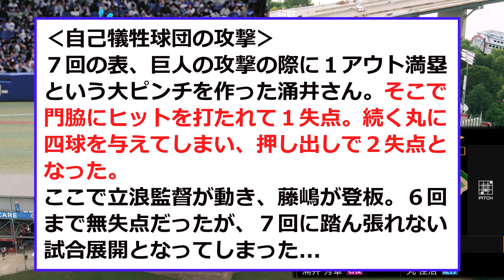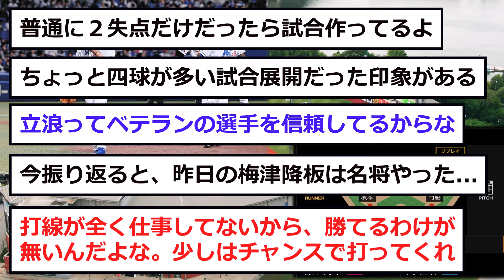【中日】涌井さん、大ピンチで「まさかの...」